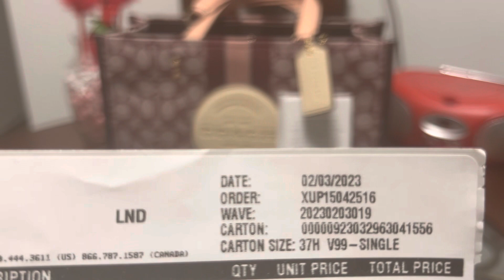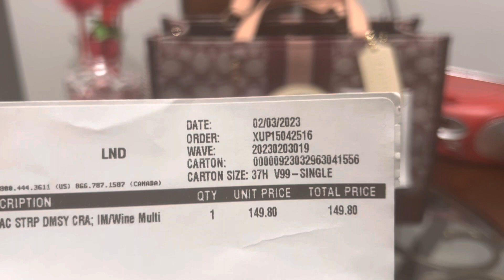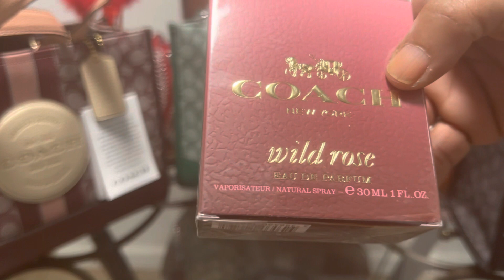MY FIRST COACH (UNBOXING) 👜❤️🦋🌹✈️🦋🌹✈️👜🦋❤️